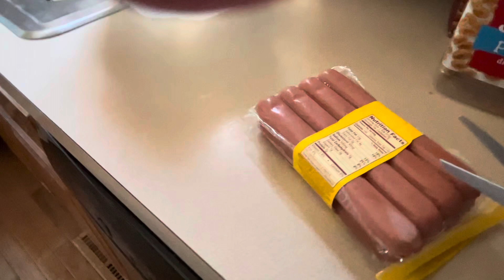Namimili nang pakain ang aso ko